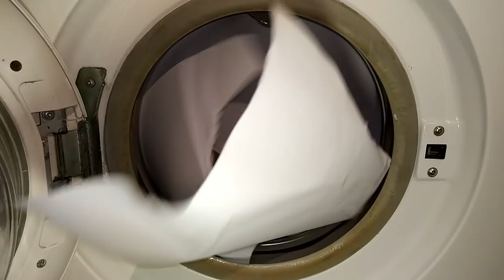Experiment - 1000 Sheets of Paper - in a Washing Machine - Centrifuge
It is very important the paper to be clean.